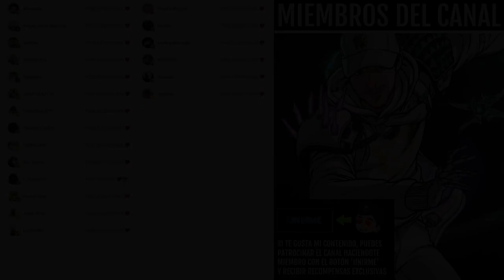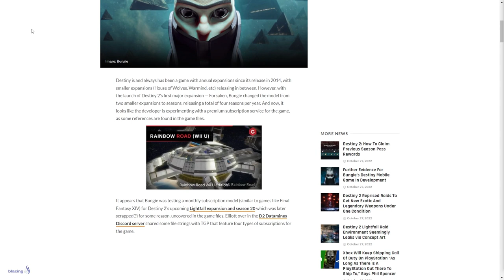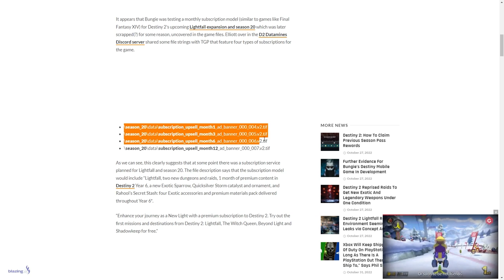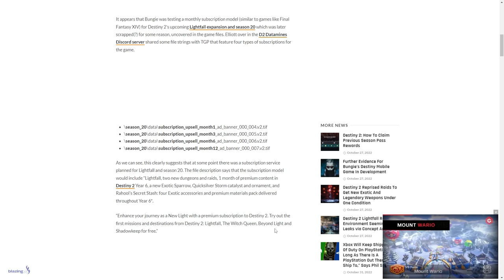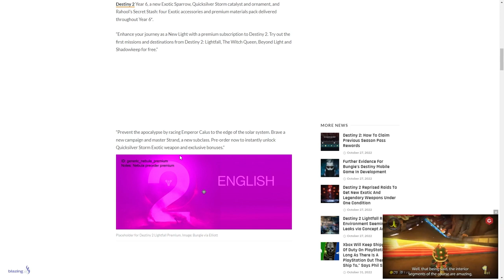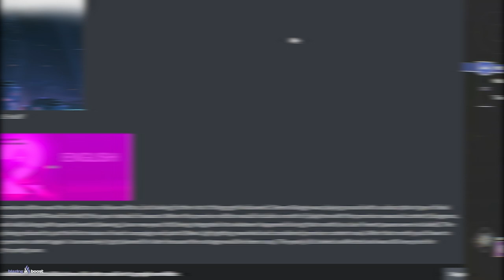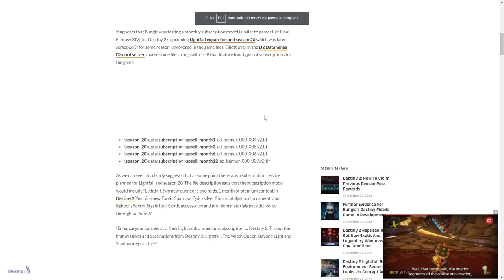SE FILTRAN los PLANES de BUNGIE y la COMUNIDAD SE ENFADA! | Destiny 2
0:00 Intro
0:42 A ver que os parece esto...
9:42 Outro

► ¡Sígueme!
• Accesorios Gaming 10% dto. Código wildgamer

💠MI PC:
• CPU: AMD Ryzen 7 5800X 3.8 GHz 8-Core Processor
• GPU/ Gráfica: Gigabyte GeForce RTX 3060 12 GB
• PLACA BASE: Asus ROG STRIX B550-F GAMING (WI-FI) ATX AM4
• CPU Cooler: Corsair H100i RGB PLATINUM 75 CFM
• Memoria RAM: Corsair Vengeance RGB Pro 32 GB DDR4-3200 CL16
• ALMACENAMIENTO: Samsung 970 Evo Plus 1 TB M.2-2280 NVME
• TORRE: Corsair iCUE 465X RGB ATX
• FUENTE: Corsair 850 W